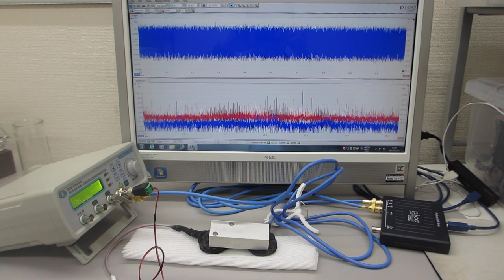メガヘルツの超音波発振による、表面弾性波のダイナミック制御実験